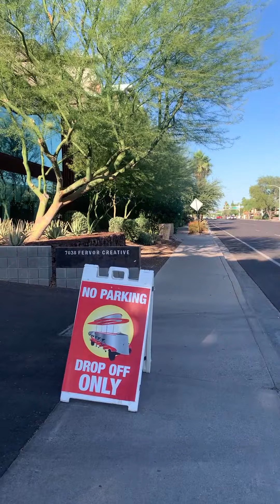Scottsdale, Arizona - East Osborn Road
East Osborn Road. Scottsdale, AZ.